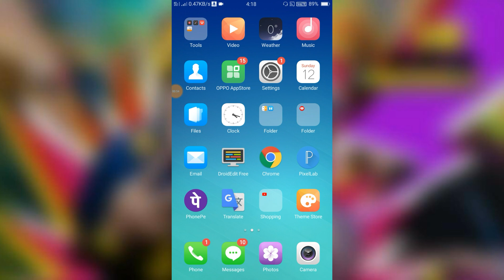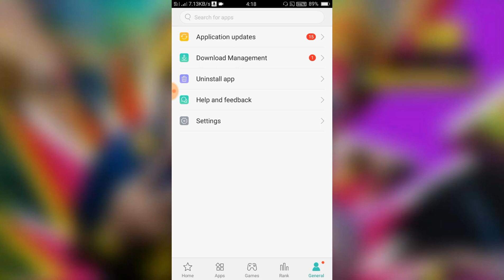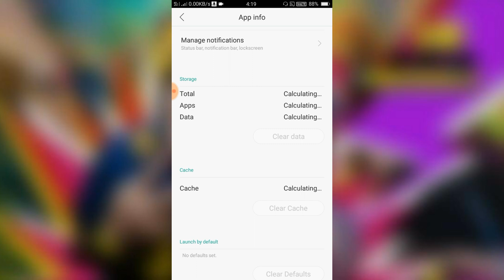OPPO App Store Not Working Any Problems Fix